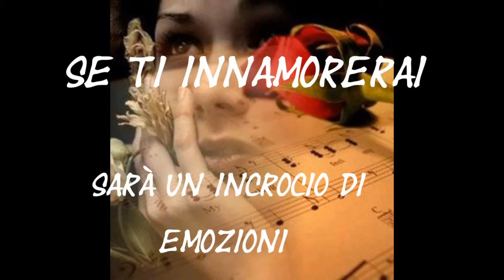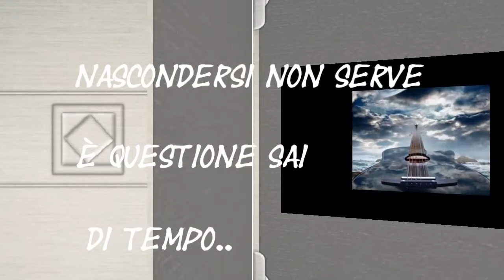INEVITABILE.. Ramazzotti e Giorgia)♥♥♥